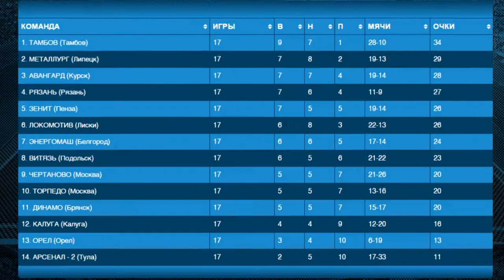WELCOME to FC CHERTANOVO Officiall WEBSITE!